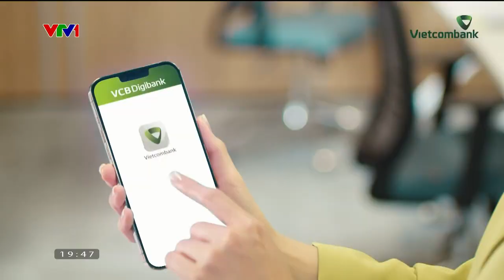VTV1 - Quảng cáo Ứng dụng Ngân hàng số VCB Digibank